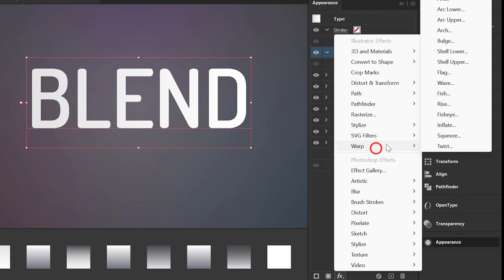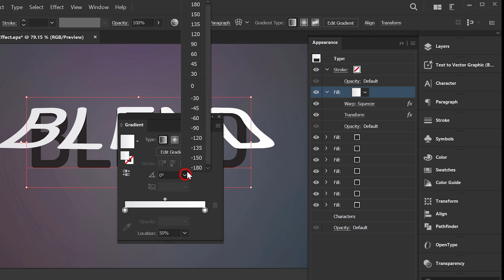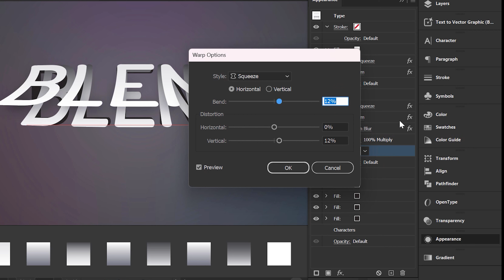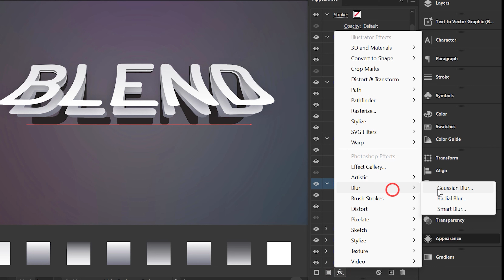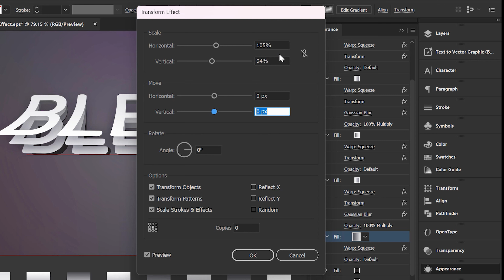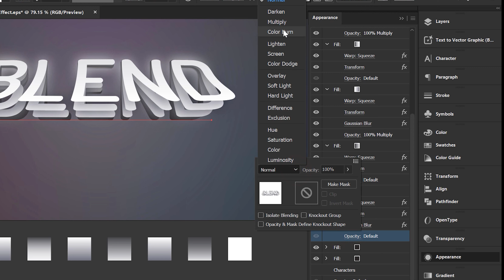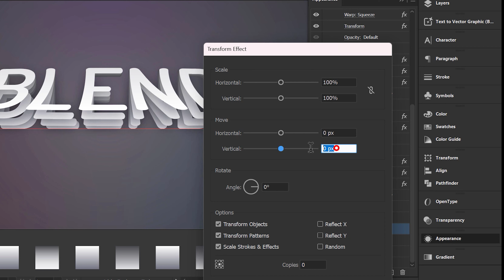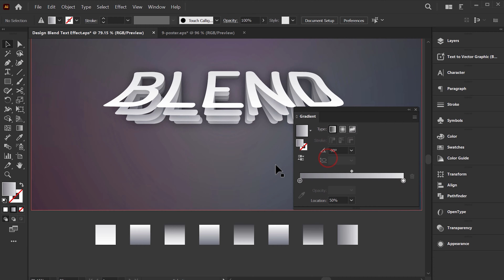How to Create Curved Paper Vector Text Effects in Adobe Illustrator | Part 1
Learn how to create stunning curved paper vector text effects in Adobe Illustrator. Follow our step-by-step guide to blend design elements seamlessly. Perfect for enhancing your graphic design projects with a professional touch. Ideal for designers of all skill levels. Start creating eye-catching text effects today!
Websites I'm Currently Using: 👇
▶️ Unlimited Assets (Music, Sound effects, Video Templates, Graphic Template, Presentation Template, Photos, Fonts, Add-Ons, Web Template, CMS Templates, CMS Templates, 3D files, Stock video, graphics, etc.)